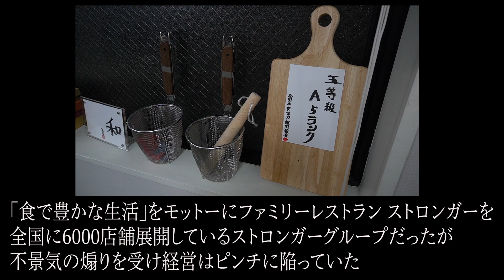【帝王学】ユーモラスティーチャー ダーク石神【ホリケンちゃんねる】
「笑いながら食べるピザと泣きながら食べるピザ、どっちが美味しいと思う？」
もちろん、笑いながら食べるピザの方が美味しいですよね

みなさんもこの動画を見て、ユーモラスティーチャー石神からユーモアを学びませんか!?

まだ見ていない方はこちらも合わせてご覧ください！
必見の狩野英孝さんとのコラボ動画はこちら！(前編)
【必見レアコラボ!!!「ホリケン×狩野英孝」】まさお君とお父さん 第1話「大好きお父さん」【ホリケンチャンネル】

ホリケンチャンネルは、
不定期に動画を更新してます！

コメントも全部チェックしてるので、どんどん書き込んでください！！

【堀内健 公式TikTok】なるべく毎日投稿中！
ぜひチェックしてください！

ネプチューンマネージャーのTwitterアカウントでも
情報を発信しておりますので、